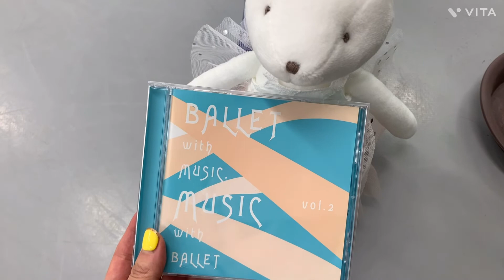第一ポジションからのバットマンタンジュ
前のときは、かかとから出してつま先から戻ります。
後ろのときは、つま先から出してかかとから戻ります。

お顔は、足を前と後ろに出すときは横につけます。